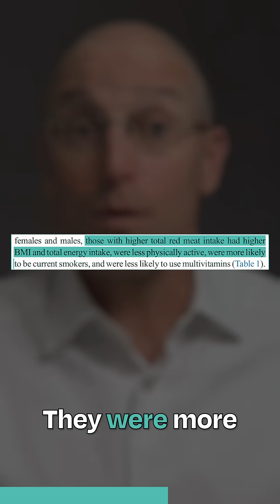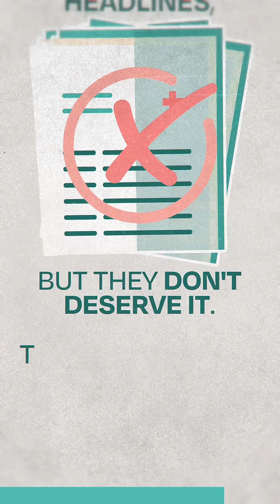Does Red Meat Cause Diabetes?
🥩 Red meat causes diabetes? Not so fast.

This 30-year observational study overlooked a bigger picture. People consuming more red meat also:

📈 Had higher BMIs

🚬 Smoked more

🍩 Ate more calories

Red meat in a high-calorie, ultra-processed diet tells a very different story than red meat in a nutrient-dense, low-carbohydrate, whole food diet.

Correlation ≠ causation.

🎥Visit our YouTube channel to get the full breakdown with Dr. Bret Scher.